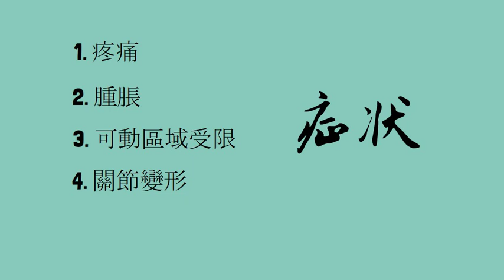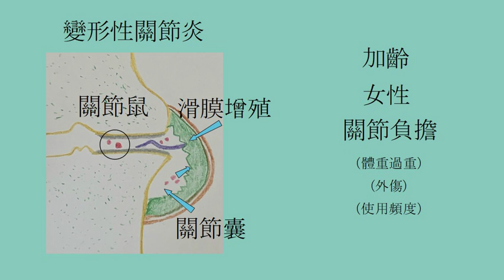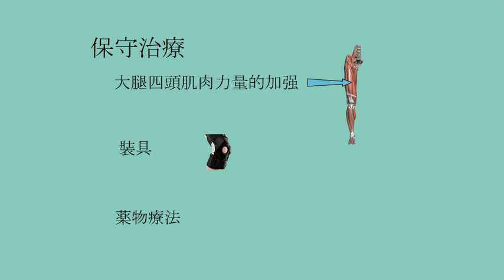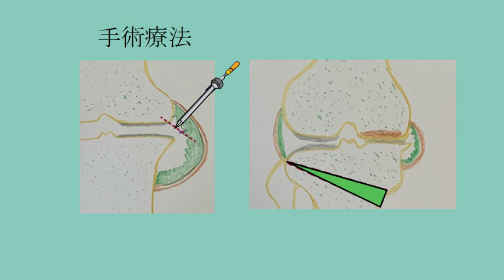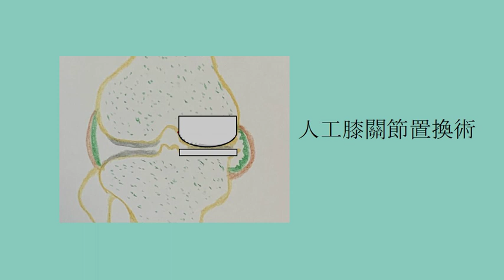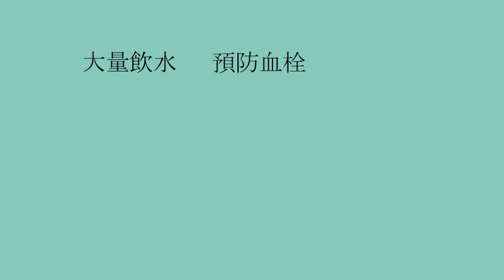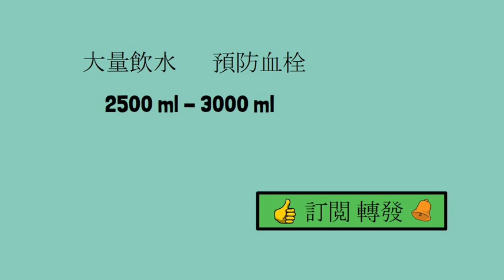變形性關節炎的治療. 變形性·退行性關節炎女性多发. 关节疼痛肿胀. 日本骨科醫 人工關節置換手術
變形性關節炎，也稱退行性關節炎，老年性關節炎。在65嵗以上女性高發。男性則是腰椎的變形性關節炎多見。主要症狀為：疼痛，關節腫脹，活動區域受限以及關節變形。此類關節炎的高發因素主要與年齡的增加，女性以及關節負擔過重和重複使用有關。主要的治療方法分爲保守治療和手術治療。人工關節置換手術